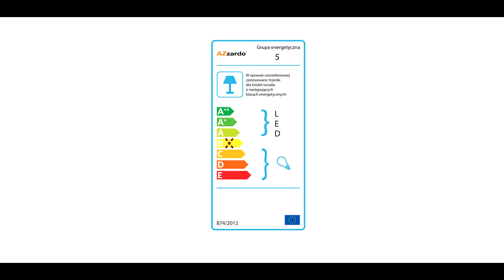AZzardo Lorenza - Moderna Spotlight